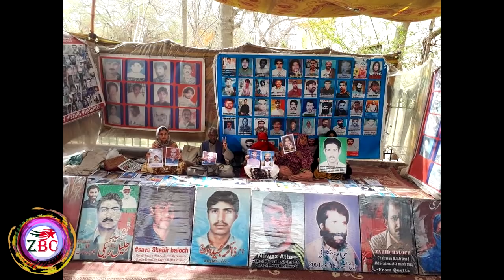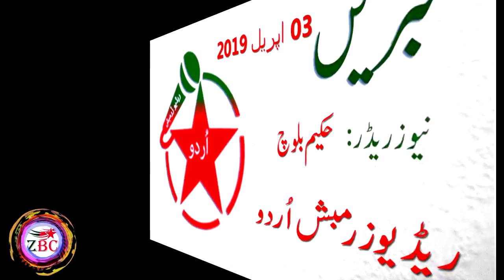Zrumbesh Radio Urdu | 03.04.2019